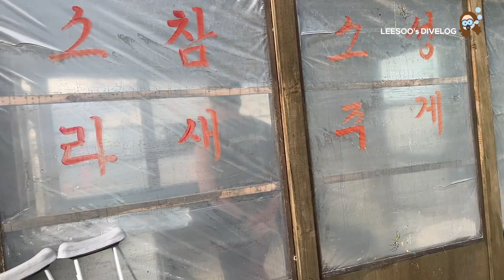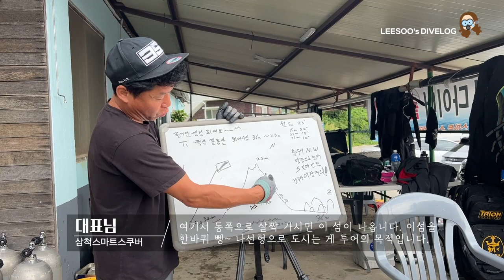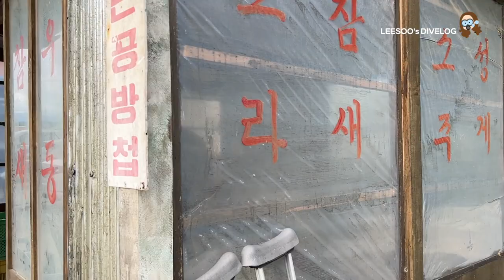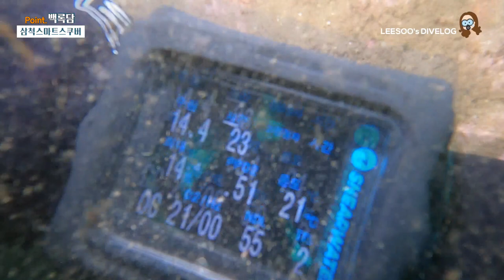226 Log. 자연산 아쿠아리움 강원도 삼척 스마트 스쿠버 / 이수의 다이브로그 / 사이드마운트/ 스쿠바다이빙 영상 로그북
00:00  prologue
01:36  226Log 꽃동산
02:33  227Log JK어초
04:05  228Log 앞마당
05:39  229Log 콜로세움
06:54  230Log 백록담
11:03   epilogueue

⏳Record :  2022-09

🎥  GoPro Hero 11 🎙 Blue Yeti X